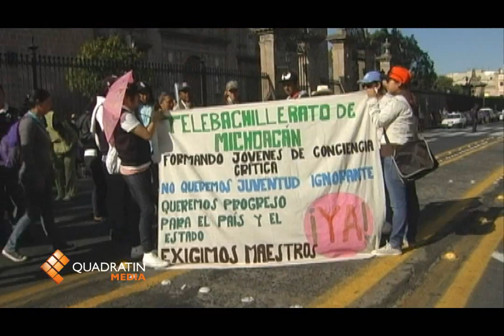Planean irrumpir en Feria de Turismo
MORELIA, Mich., 27 de septiembre de 2012.- De nueva cuenta integrantes del Sindicato Único de Trabajadores del Telebachillerato (SUTTEBAM) han bloqueado el centro de la ciudad frente a Palacio de Gobierno en exigencia de la publicación de la convocatoria para la asignación de plazas docentes.